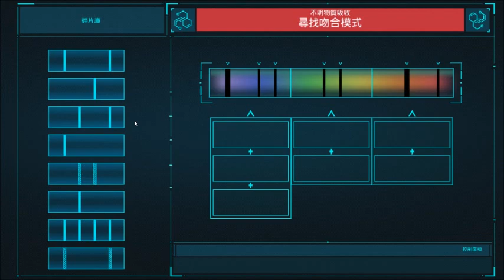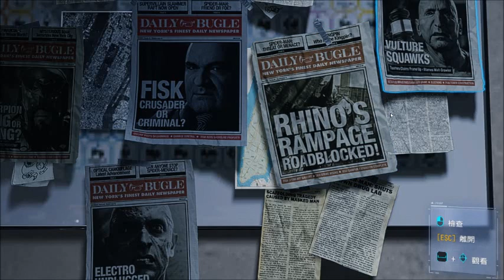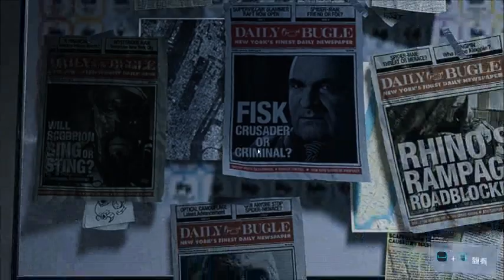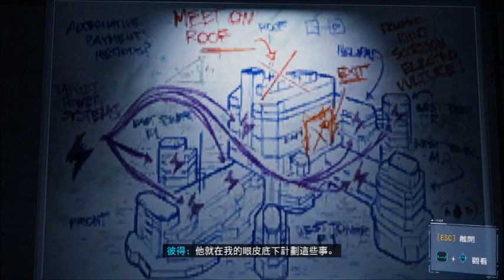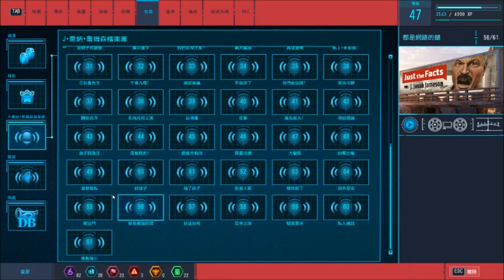Marvel's Spider Man Remastered 23 09 10 11 25 29